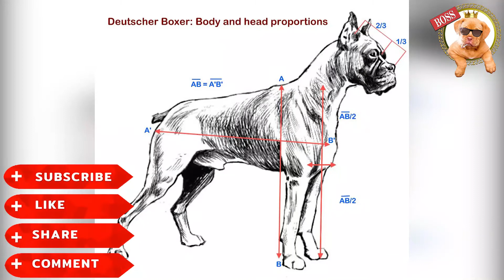كلب البوكسر | 7 عيوب لازم تعرفها عنه قبل ما تشتريه و تدفع فيه فلوس | Boxer dog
كلب البوكسر  كلب ألماني و تم انتاجه بتهجين  ( البولين بيزير ) و ده نوع من انواع الماستيف اللي كانت موجودة في ألمانيا في القرن ال 18 و  اللي انقرضت حاليا   مع البولدوج الانجليزي القديم أو الأولد انجليش بولدوج و ده غير الإنجليش بولدوج الموجود حالياً  .
 السلالة دي اتعملت في الأساس عشان مصارعة الثيران اللي كانت مشهورة بيها البلاد الأوروبية في القرون اللي فاتت و بعد كده استخدموا السلالة دي في الحراسة لأن حسها الأمني عالي و بتنبح على طول أول ما بتحس بتغيير في رتم أصوات البيئة المحيطة بيها .
لينك القناة على الدايلي موشن Dailymotion  لو انت حابب تتابعني هناك :
زي الكتاب في عالم الكلاب هي قناة مختصة بعالم الكلاب و كل ما يتعلق بها من حيث الأنواع و الفصائل و الأمراض المتعلقة بكل نوع و مواصفاته و مميزاته و عيوبه و هل السلالة دي تناسبك ولا لأ  و القناة دي بتكبر ليكم و بيكم .
لينك صفحة الإنستجرام لو حابب انك تتواصل معايا أو تتابعني هناك :
لينك الدكانة بتاعتنا على النت لو حابب انك تلبس حاجة حصرية و شيك و في الحنين :

* و الله عليك لو اتفرجت على الفيديوهات اللي فاتت صدقني هتستفاد جداً

* و العظمة بزيادة انك تقول لي رأيك في التعليقات

* الأعظم من ده كله  بقى انك تشير الفيديو مع صحابك اللي مهتمين بالكلاب عشان الفايدة تكبر و الناس تعرف انواع الكلاب
* أشوفكم على خير في الفيديو اللي جاي *